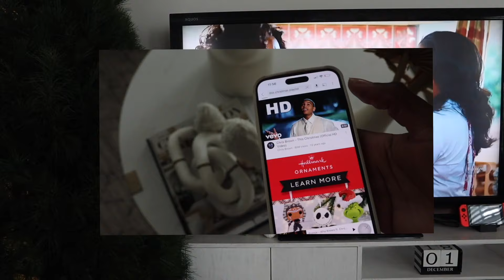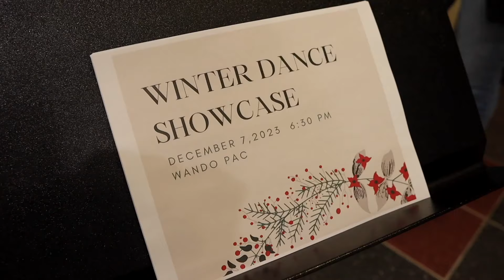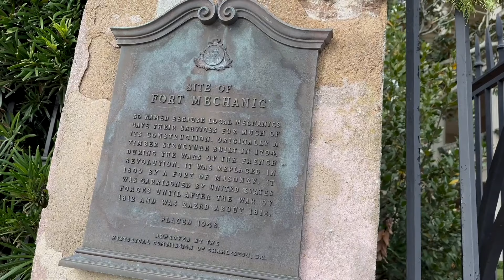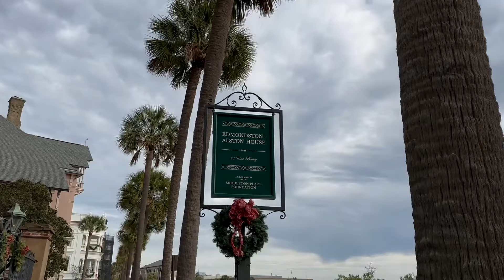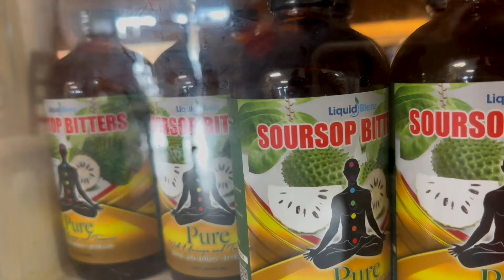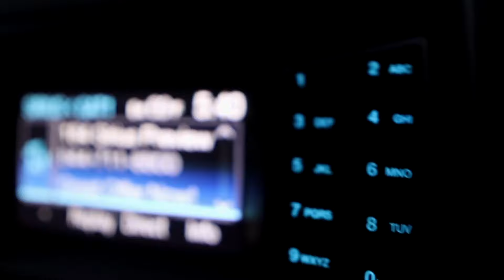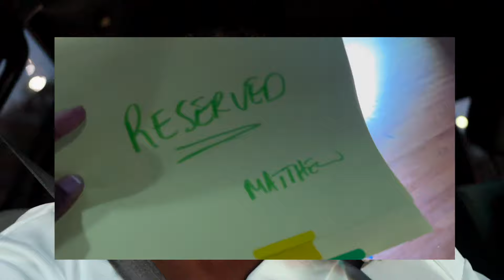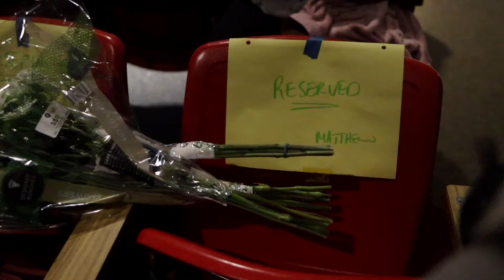This Christmas 🎄— Was a movie and here's why! Let it Snow Charleston Place, The Hip Hop Grinch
Hi Sunshine! ♡ Welcome to another vlog where we share our 2023 Christmas movie. We had a beautiful time filled with love, joy, peace and a little bit of Christmas magic.

Places visited in the vlog:
The Charleston Place
The Battery
Mini Mart Caribbean grocery
Gibbes Museum
*If you're interested in things to do while in Charleston, visit EXPLORE CHARLESTON on Instagram and on their website -

♡ LET’S CONNECT!

♡ CHAPTERS

2024 Goal: 100k

Making it with the Matthews, miwtm, This Christmas was a movie and here's why, This Christmas is my favorite movie, have you watched this Christmas the movie, this Christmas, this Christmas movie, our Christmas 2023 vlog, Christmas recap, a fun Christmas vlog, Christmas in charleston, things to do in charleston for Christmas, we saw the hip hop grinch musical, hip hop grinch musical charleston, grinch musical, what makes Christmas special, what makes Christmas magical, the magic of Christmas, how do you celebrate Christmas, Christmas movie clips, charleston place let it snow, let it snow at charleston place